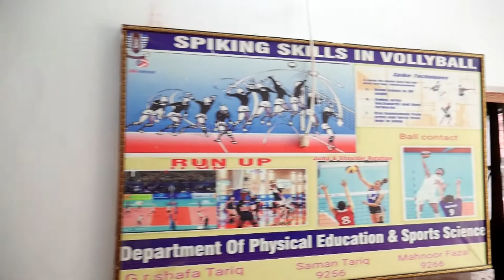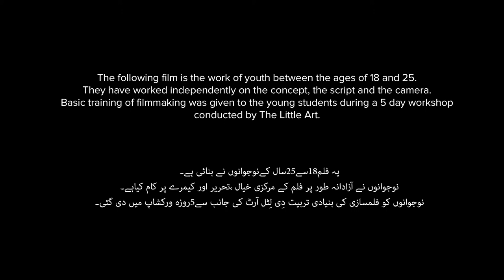Hope of an athlete - Aik athlete ki umeed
A female athlete, in a dominating male world, hopes to make her name in sports.

5-day filmmaking workshops were held in 10 schools and 5 universities in Lahore and Faisalabad, designed to explore gender experiences of children as well as equip them with basic filmmaking skills.